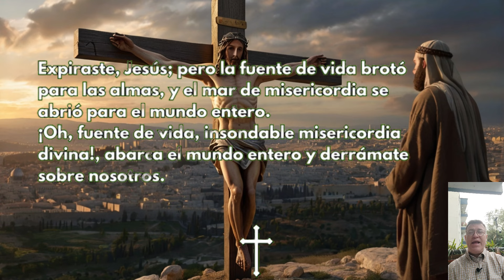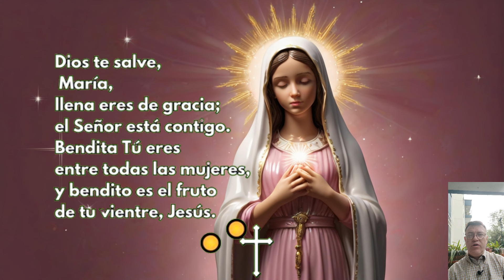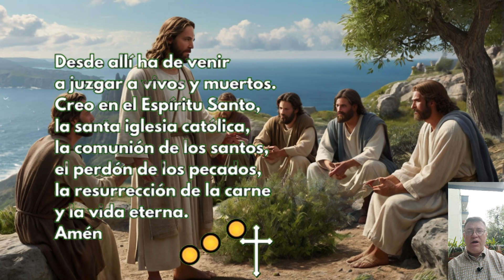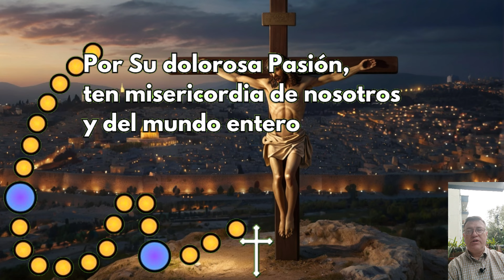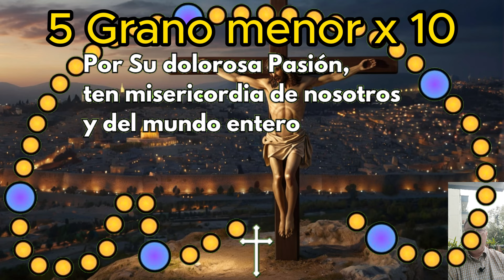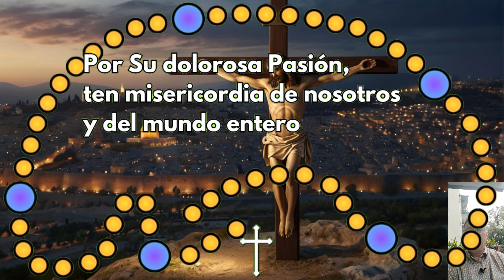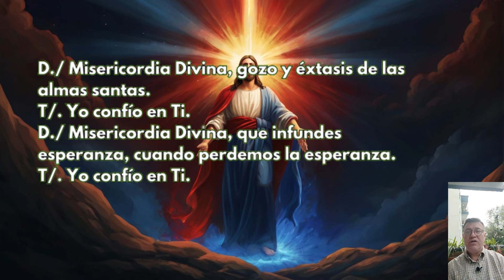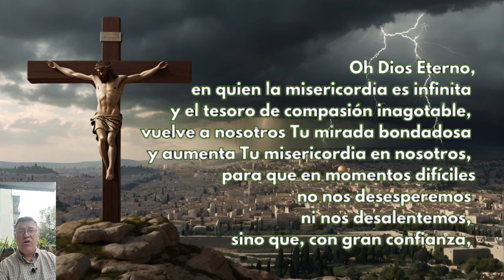Coronilla a la DIVINA MISERICORDIA HORA SANTA 3 P M MISERICORDIOSA Sabado 25 de Mayo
🕒 Hora Santa 📿 CORONILLA a la DIVINA MISERICORDIA de hoy Sábado 25 de Mayo 🙏

00:22 La Señal de la Cruz
00:39 Oración Introductoria
01:26 Peticiones Personales
02:20 Padre Nuestro
02:48 Ave María
03:14 Credo
04:06 Primer grano mayor
04:23 1 Granos menores x10
05:44 Segundo grano mayor
06:00 2 Granos menores x10
07:21 Tercer mayor
07:38 3 Granos menores x10
08:58 Cuarto mayor
09:15 4 Granos menores x10
10:36 Quinto mayor
10:53 5 Granos menores x10
12:13 Invocación x 3
12:38 Letanías
14:22 Oración para concluir

Videos relacionados

LA CORONILLA DE LA DIVINA MISERICORDIA Sábado 25 de Mayo de 2024

LA HORA DE LA MISERICORDIA Coronilla dela Misericordia y Santo Rosario de hoy Sábado 25 de Mayo 2024

Coronilla de la Divina Misericordia 3 P.M Sábado 25 de Mayo 2024 🙏✨ El Buen Dios

CORONILLA A LA DIVINA MISERICORDIA de HOY Sábado 25 de Mayo de 2024 - SANTO ROSARIO

Coronilla de la Misericordia | Sábado 25 de Mayo | Wilson Tamayo

divina misericordia
rosario de la misericordia
coronilla
a la divina
misericordia
de hoy
hoy
del día de hoy
dela divina
ala divina
divina
dela misericordia
Evangelio de hoy Sábado
Misa de hoy Sábado